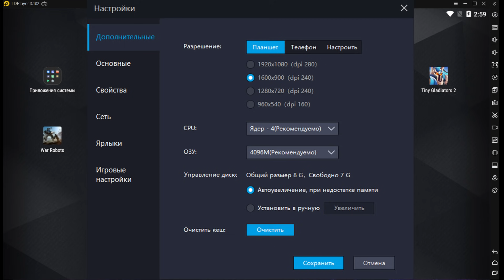ТЕСТОВАЯ СБОРКА: НУЛЬЭНЕРГО МЕХ! ► Super Mechs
Super Mechs -- захватывающая пошаговая стратегия, где мы можем создать своего собственного уникального робота-убийцу!
Сражаемся с друзьями или присоединяемся к битве с людьми со всего мира.